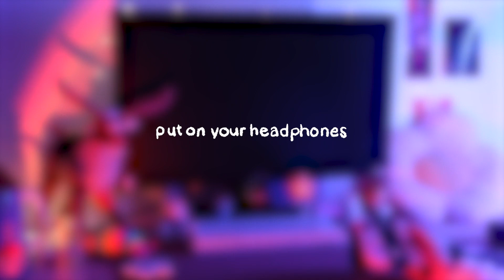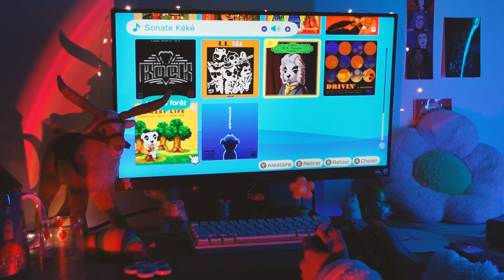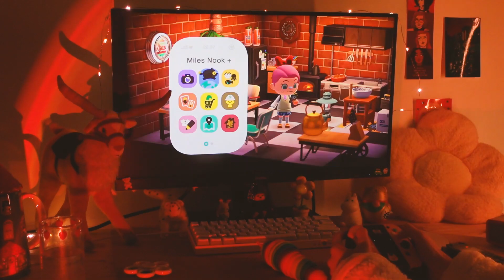playing animal crossing on a rainy sunday ⛈️ asmr ambiance gameplay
✨ please watch in 1080p / with a headphone ✨
Just another peaceful gameplay session.